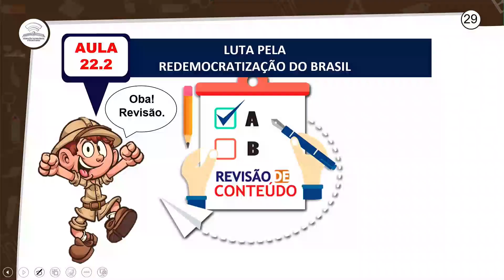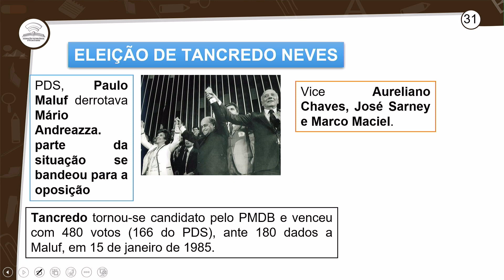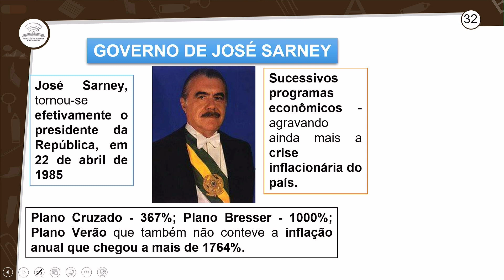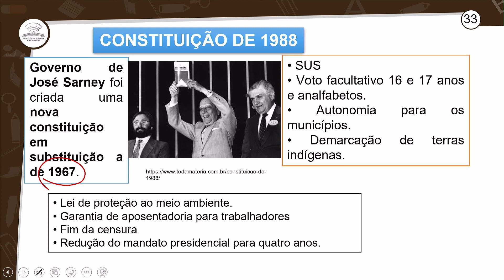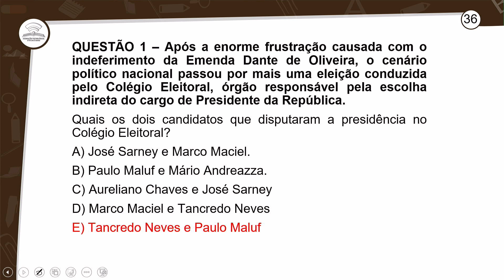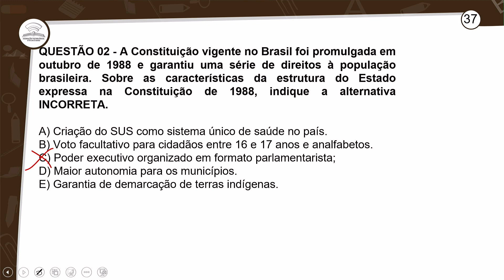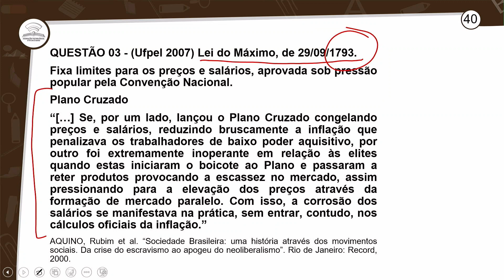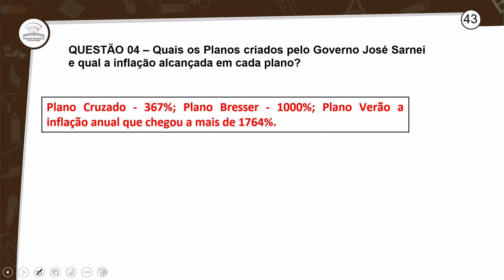22.2 - REVISÃO E CORREÇÃO - LUTAS PELA REDEMOCRATIZAÇÃO NO BRASIL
HISTÓRIA - 3º ANO E.M - AULA 22.2/2024